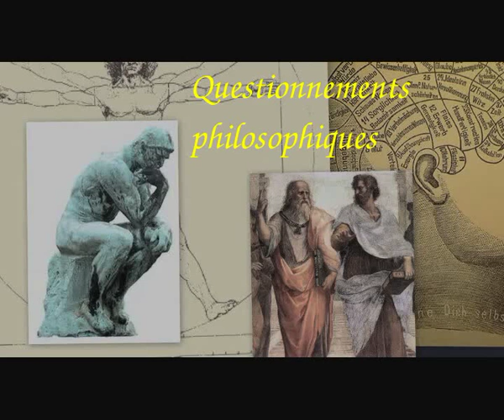Questionnements 1 : Qu'est-ce que réussir sa vie ?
Cette vidéo est la première de la série "Questionnements philosophiques" qui sera mise en ligne au cours des mois à venir.